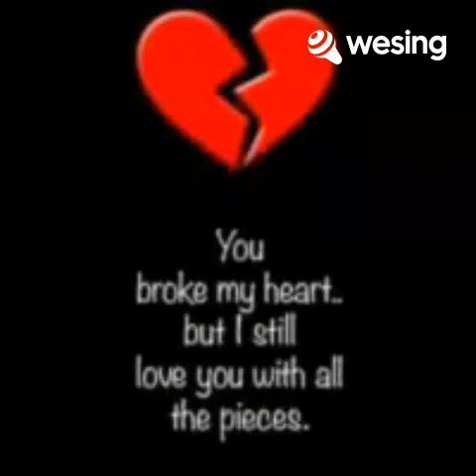For The Good Times